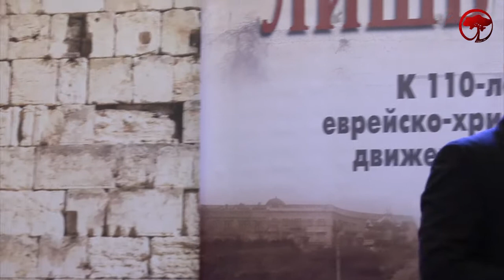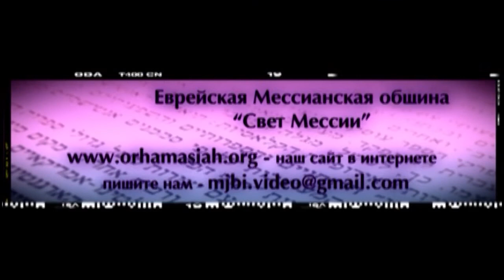9.11.2013 "Жертвенник твоего эгоизма 2 часть" Валентин Свионтэк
Проповедь "Жертвенник твоего эгоизма 2 часть"
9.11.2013  "Жертвенник твоего эгоизма 2 часть"  Валентин Свионтэк